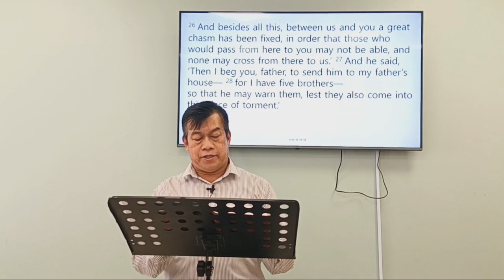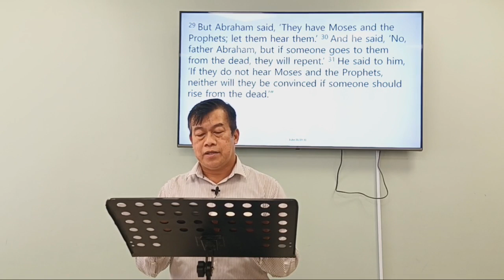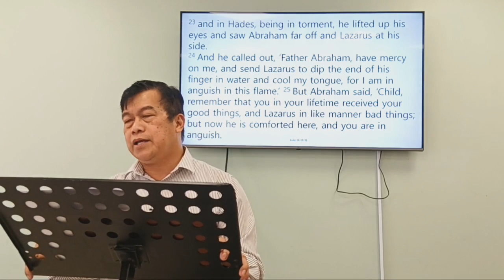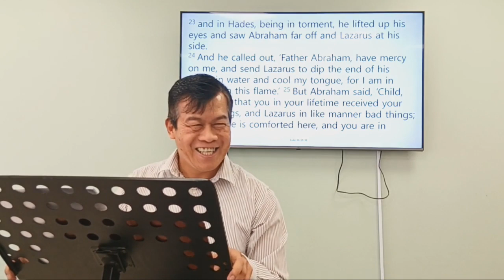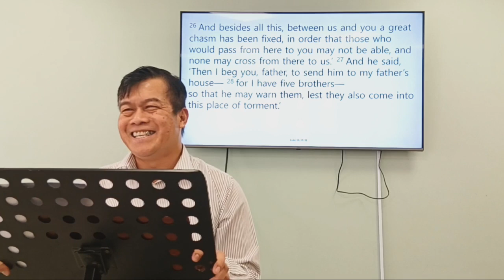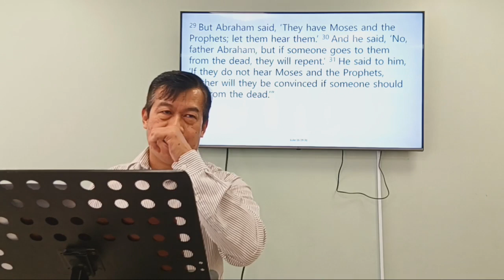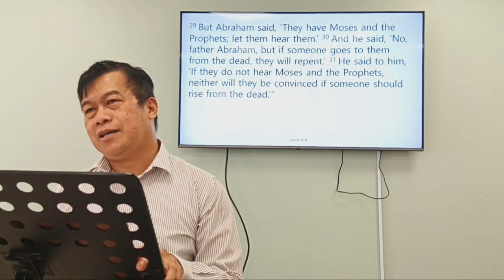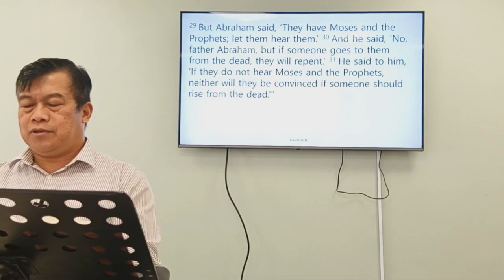What Happens When You Die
Series:  The Gospel of Luke
Date: 30 July 2023
Preacher: Pastor Exequiel Quiroz